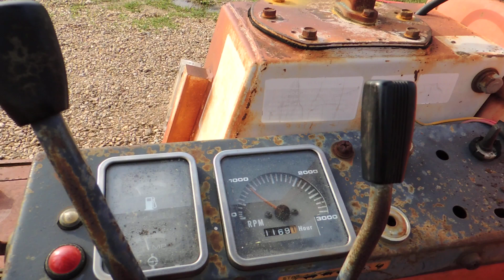1985 Kubota KH 35 Bullpet Hydraulic Mini Excavator SN0677